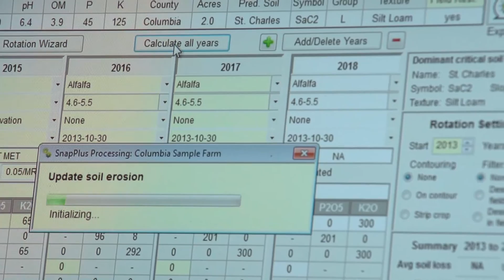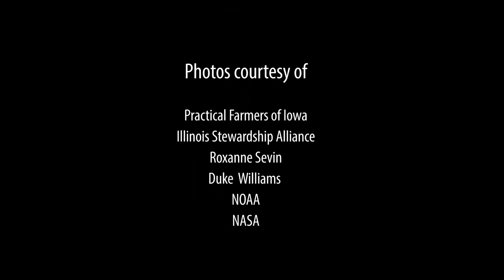The Mississippi River Connection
A special thanks to our friends at Angles Creations for producing the video!